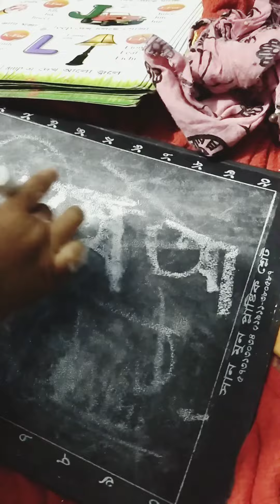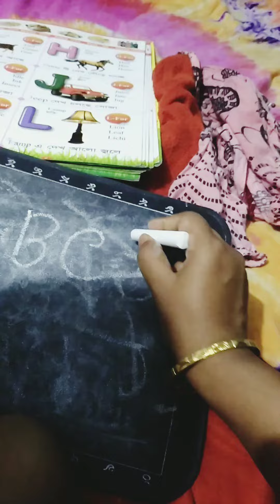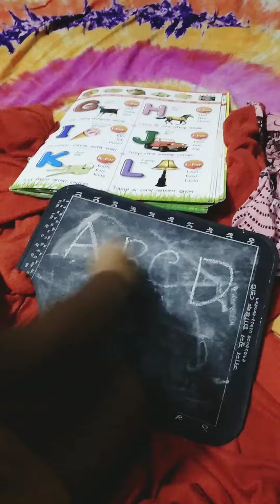পড়াশুনা তে মন দিচ্ছে না।দুস্টু টা।